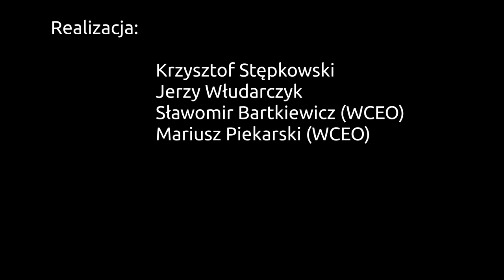"Postawy żołnierzy Wojska Polskiego wobec religii i ..." -- prof. nadz. dr hab. Aleksandra Skrabacz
Postawy żołnierzy Wojska Polskiego wobec religii i nauki Jana
Pawła II. Komunikat z badań -- prof. nadz. dr hab. Aleksandra Skrabacz, Wojskowe Centrum Edukacji Obywatelskiej, Akademia Obrony Narodowej;

Komunikat z badań naukowych nad postrzeganiem religii przez współczesnego żołnierza przedstawiła prof. Aleksandra Skrabacz, szef Wojskowego Centrum Edukacji Obywatelskiej. Według przytoczonych przez nią badań 80 % żołnierzy pragnie żyć zgodnie z zasadami religijnymi, z czego dla 50 % był to czynnik bardzo ważny. Wybór Karola Wojtyły na papieża w badaniu przeprowadzonym w 2009 roku żołnierze uznali za drugie najważniejsze wydarzenie w XX wieku, tuż za odzyskaniem przez Polskę niepodległości.

Zauważyła, że ogromną rolę w kształtowaniu postaw i religijności żołnierzy mają wojskowi duszpasterze. - Należy dołożyć starań, aby kapelani, służący w jednostkach wojskowych, byli coraz lepiej przygotowywani do codziennej posługi kapłańskiej, również w zakresie problemów wynikających z ciężaru służby wojskowej, na którą mają wpływ różne uwarunkowania zarówno materialne, jak i niematerialne - powiedziała.

Podkreśliła, że od 2013 roku Wojskowe Centrum Edukacji Obywatelskiej współpracuje z Ordynariatem Polowym i prowadzi kursy dla kapelanów, przygotowując ich między innymi w zakresie psychoprofilaktyki i społecznych problemów służby.